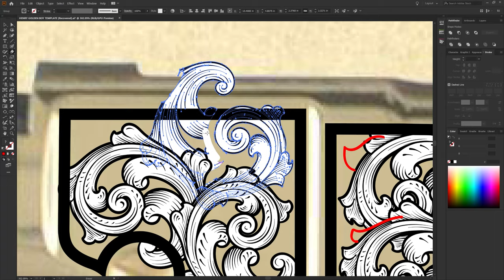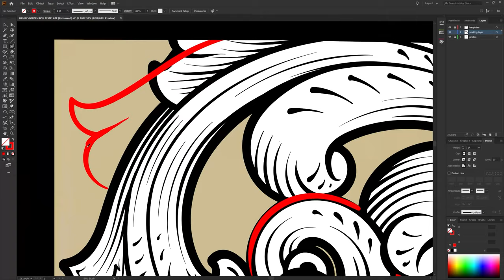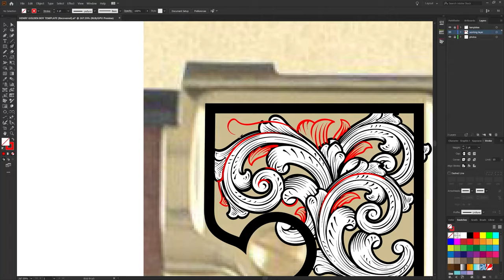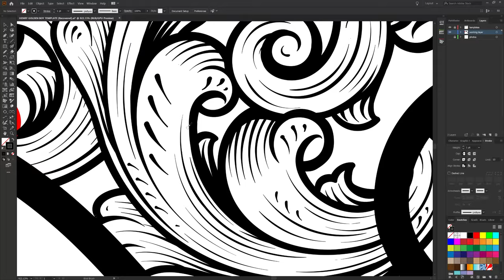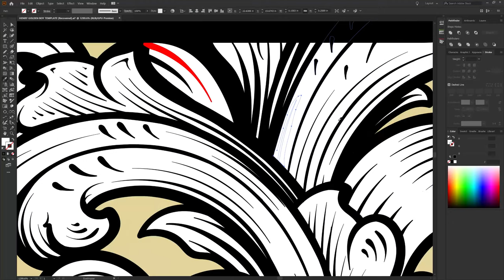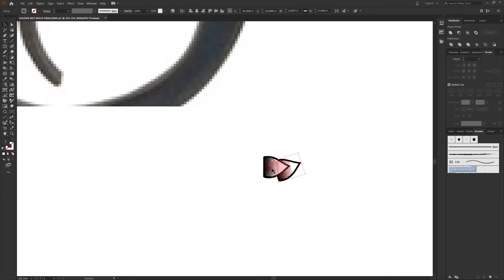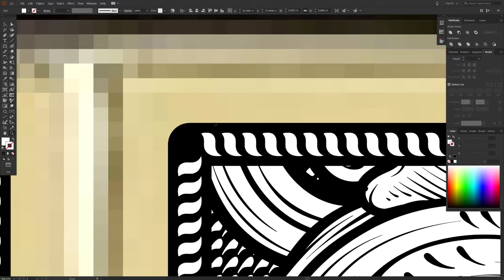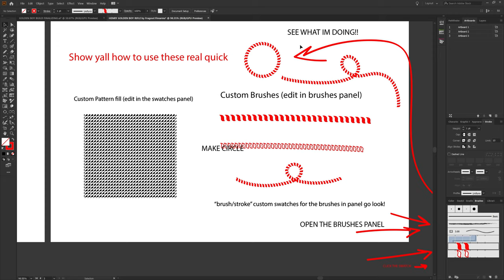Henry Golden Boy Rifle Laser Engraving Vector Graphics by Fragout Firearms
Design available in my store for laser Engraving shops!

-SAWATTS